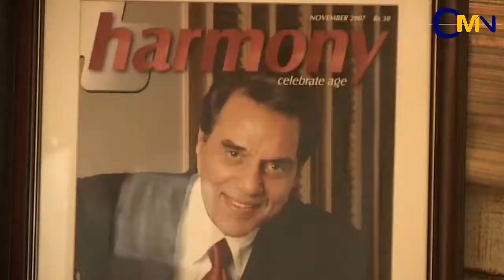Singh Saab The Great Sunny Deol In An Exclusive Interview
Sunny Deol in an exclusive interview spoke about his experience while shooting his latest upcoming film Singh Saab the Great to us.The film is directed by Anil Sharma, the film features Sunny Deol, Urvashi Rautela, Amrita Rao and Prakash Raj and is slated to release on 22 November 2013.